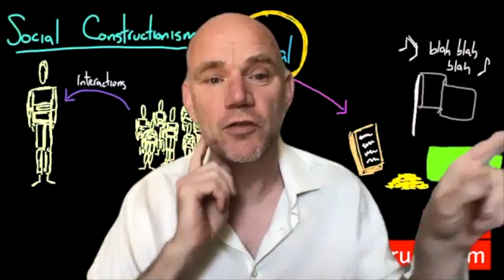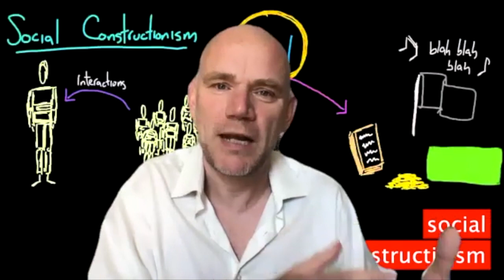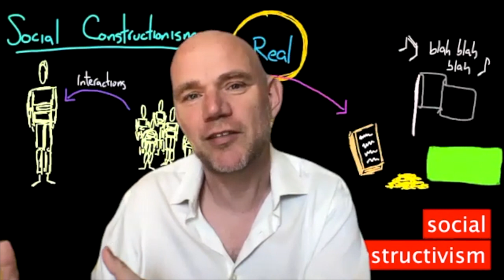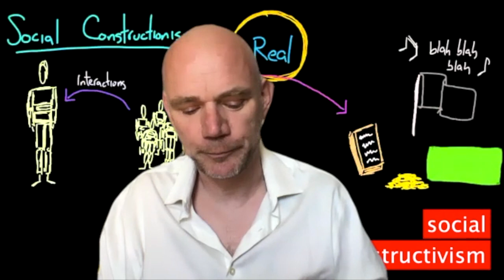The Role of Media and Mass Communication Theory in the Global Pandemic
On Wednesday, April 22 (2020), I had the pleasure to present our brand new McQuail's Media and Mass Communication Theory book to the Megatrends & Media conference at The Faculty of Mass Media Communication at the University of Ss. Cyril and Methodius in Trnava, Slovakia.

In this talk I try to articulate the relevance of studying media and communication in the context of the global pandemic, focusing on how century-old theories of media and society help us understand and explain current debates about the role of (social) media, technologies and practices regarding the coronavirus crisis.